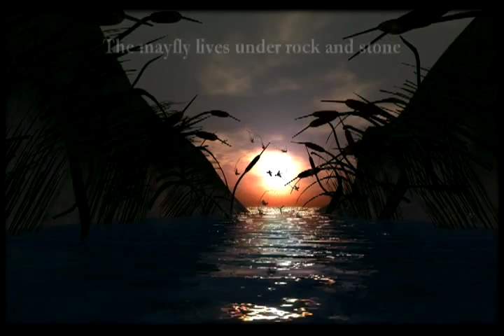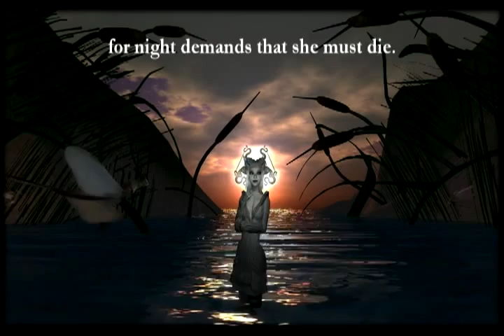Mayfly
The poetic life of a Mayfly.